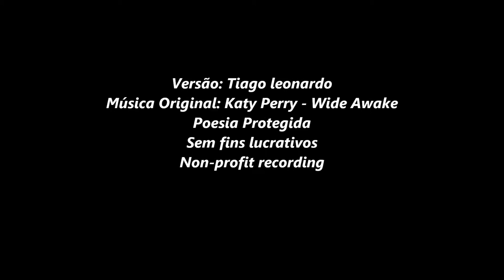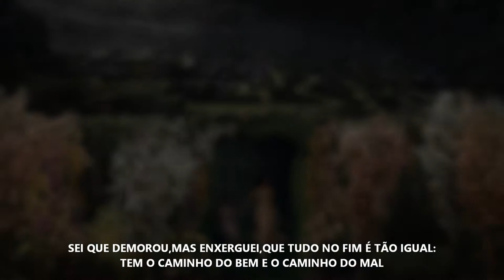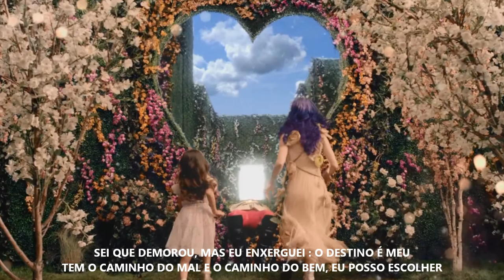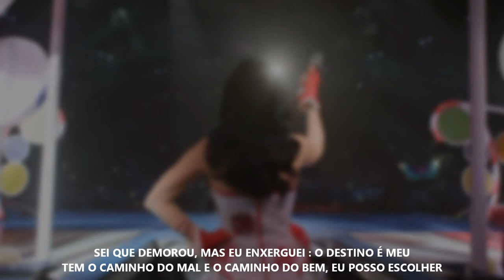Katy Perry - Wide Awake (versão em português)Tiago loenardo versões